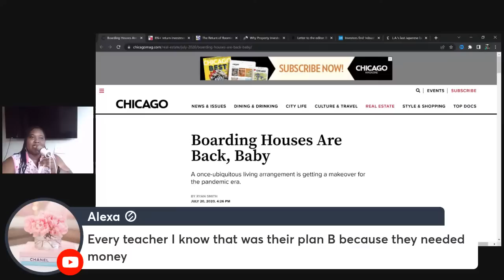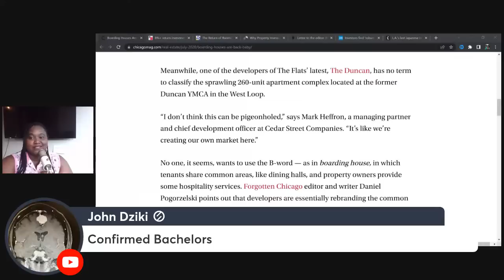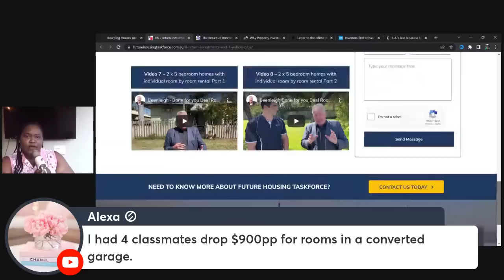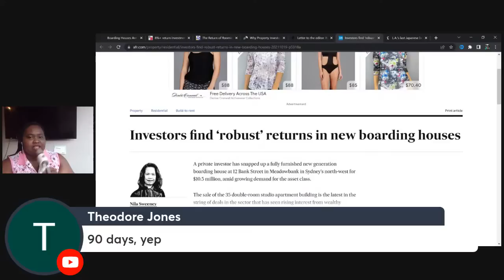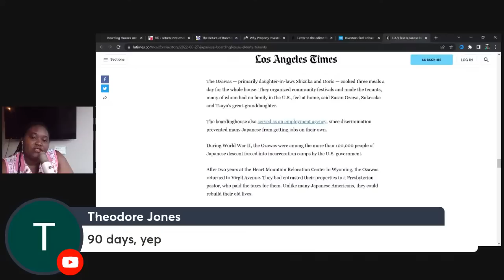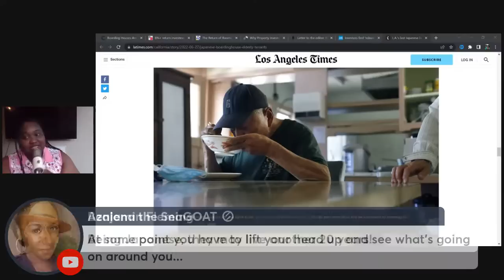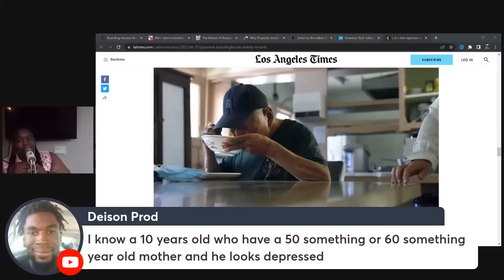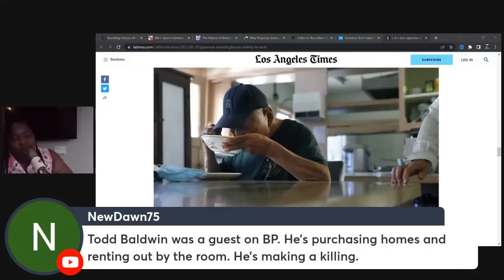Work is going to change. Boarding Houses, Credit and Getting into the Mix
build a digital marketing/ digital areal estate business